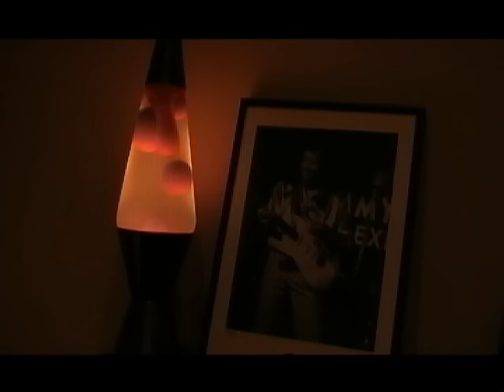DJ Shadow Midnight In a Perfect World Guitar Edit + Lava Lapse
Midnight in a perfect world by DJ shadow cover with lava lamp speed up and guitar overdub. Inspired by late night jams and experimenting with triggering guitar effects like samples on an MPC. More guitar videos to come!

Please also support DJ shadow by buying the album Endtroducing, the album that Midnight in a perfect world features on. Guitar effects used in this video are vibrato and analogue delay effects from a Boss Me50 pedal and slide-guitar style sounds from the droptune setting on a Digitech whammy. Tune in to the pedal cam to see the effects in action